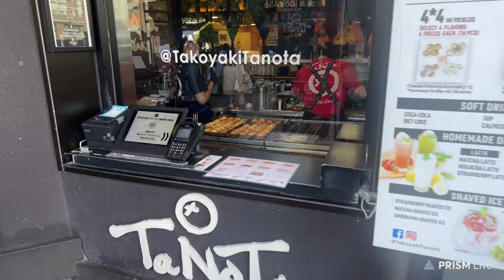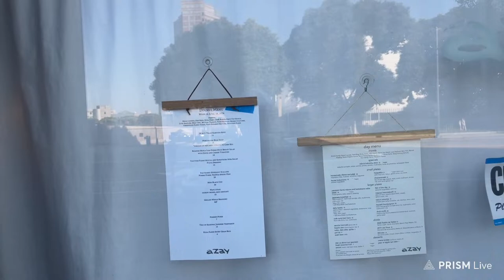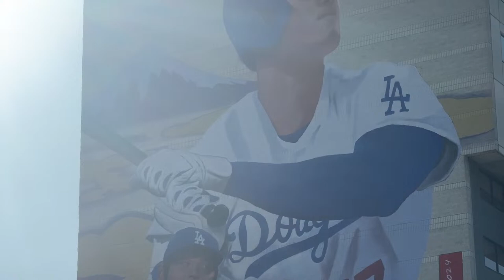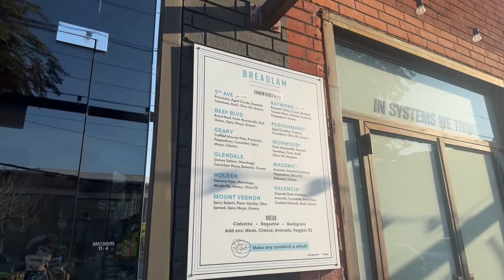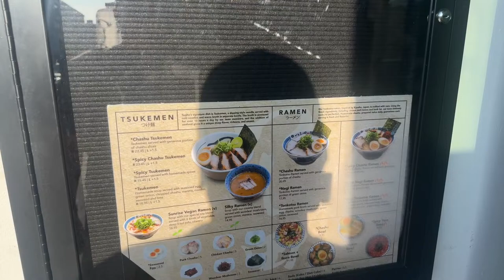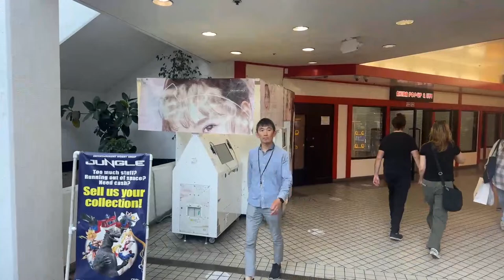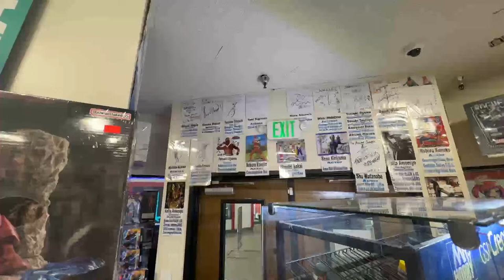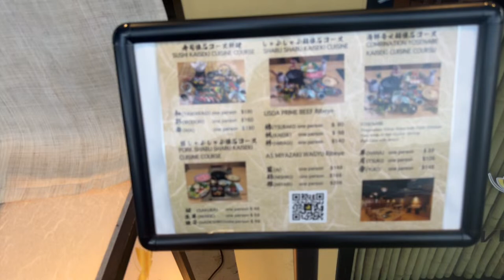🔴IRL Los Angeles - Little Tokyo, Arts District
Little Tokyo and the Arts District have been the locations for plenty of Movies and TV shows over the years